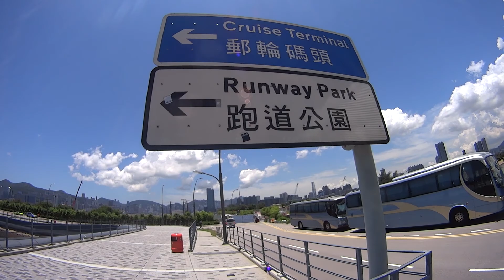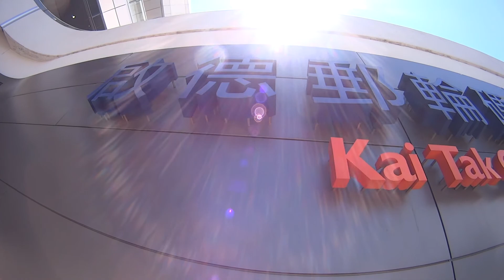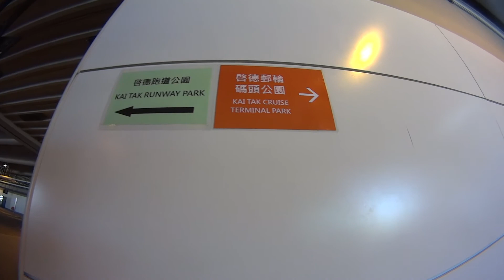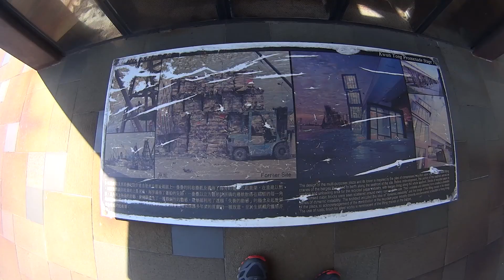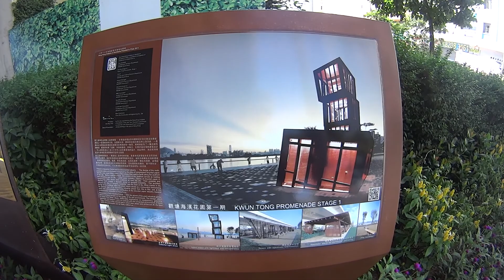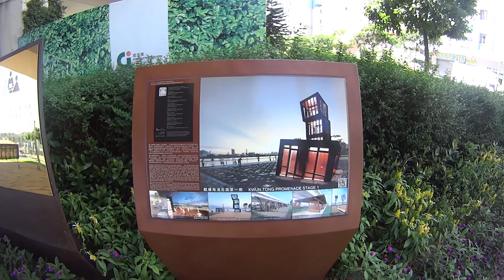啟德郵輪碼頭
拍攝日期：2014年7月28日
拍攝地點：啟德郵輪碼頭及觀塘海濱花園
拍攝器材：SONY HDR-AS30V
拍攝格式：1920 x 1080 @ 50P
剪接軟件：Premiere Pro CC